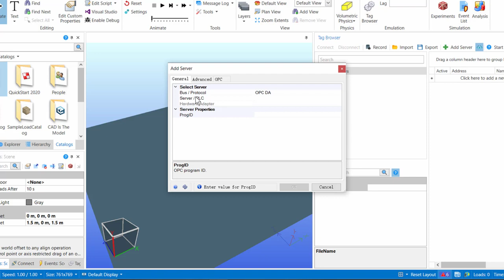Emulate3D 连接 TIA Portal 博途 connectivity